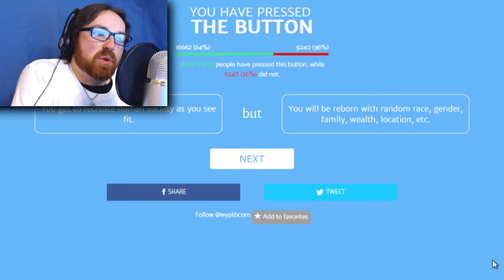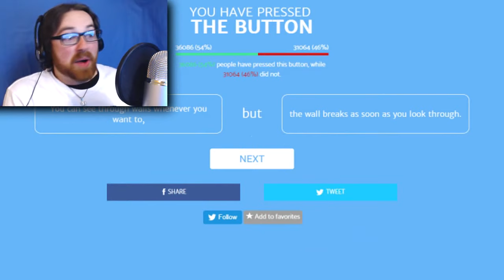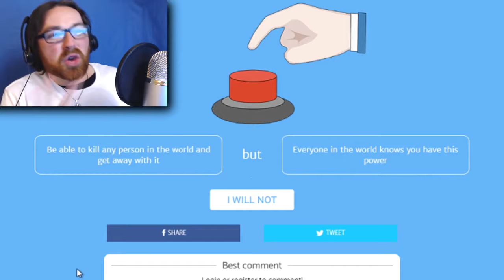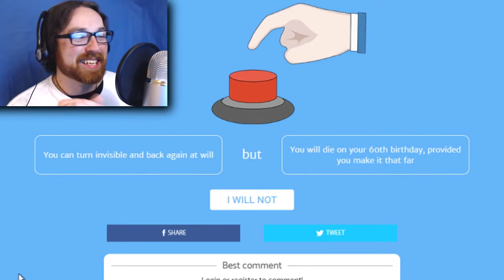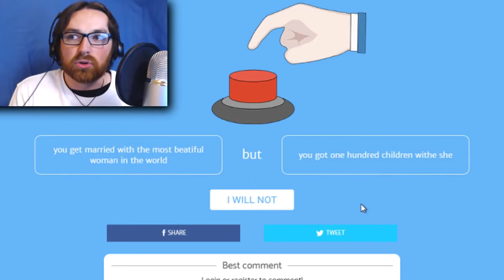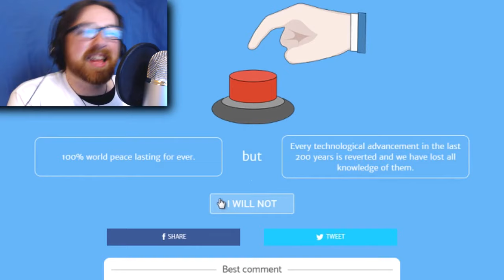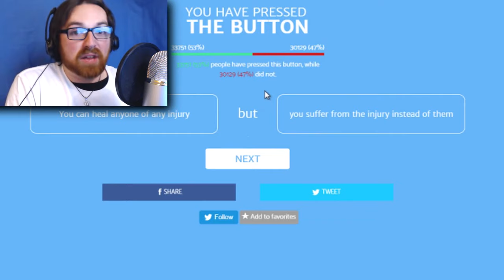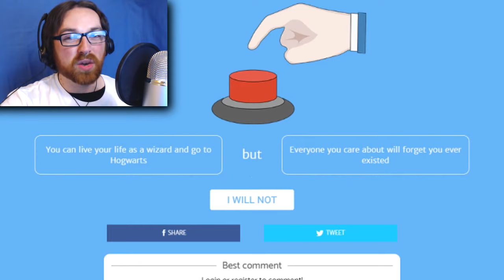Will You Slap the Button? #4